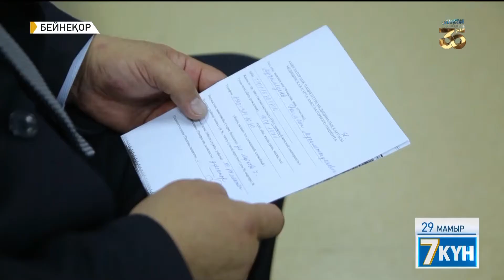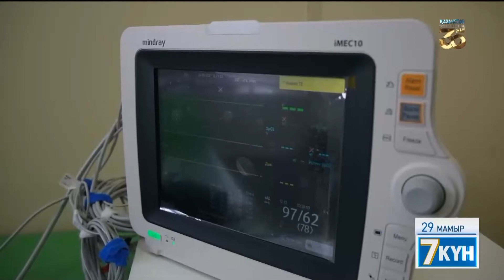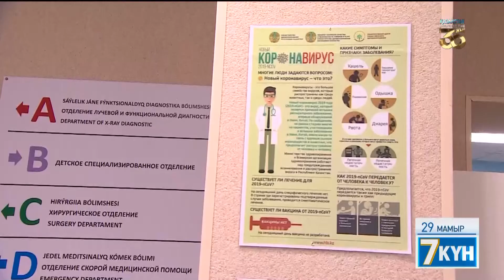А. Цой: елімізде эпидемиологиялық жағдайдың біртіндеп тұрақтануы байқалады